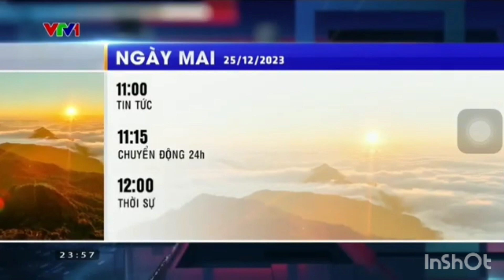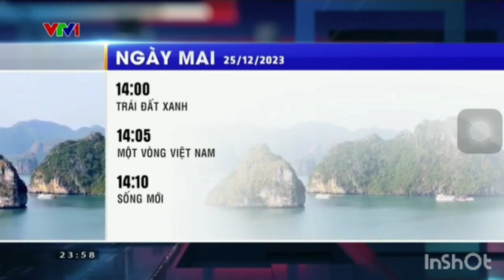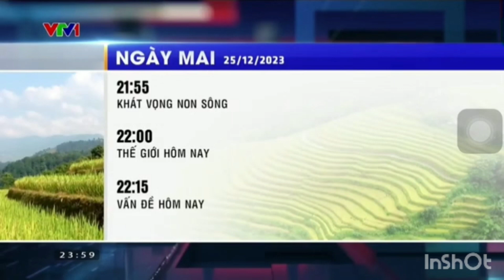VTV1 ident 2023 2024 GTCT ngay mai (25/12/2023) (ghep nhac baby) NETVN